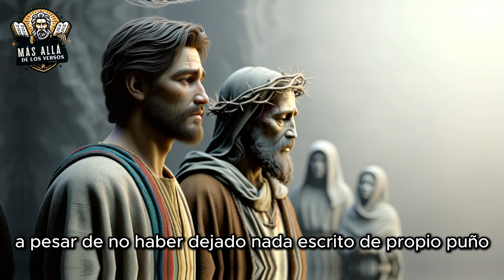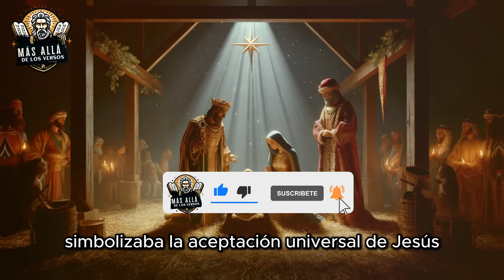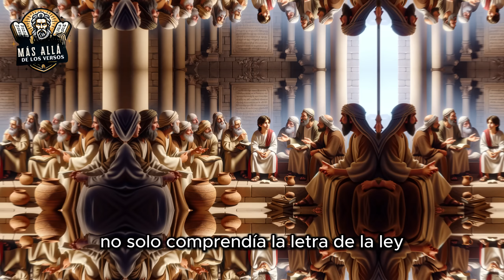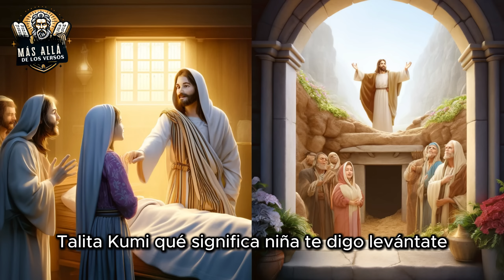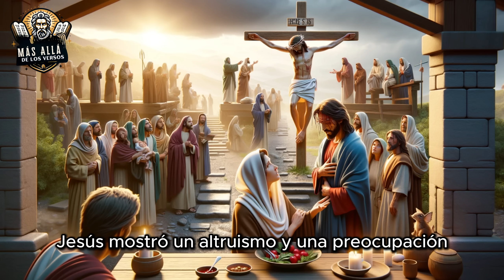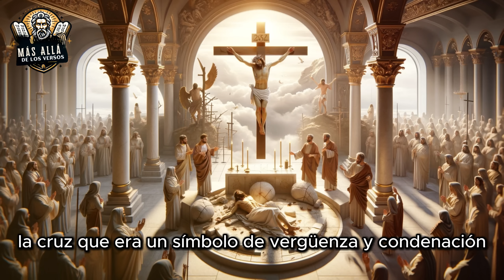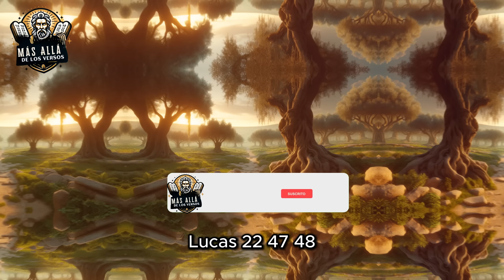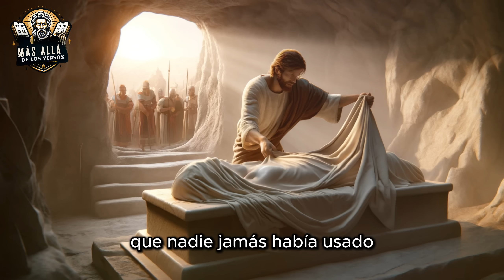40 Hechos sobre Jesús que pocos conocen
40 Hechos sobre Jesús que pocos conocen